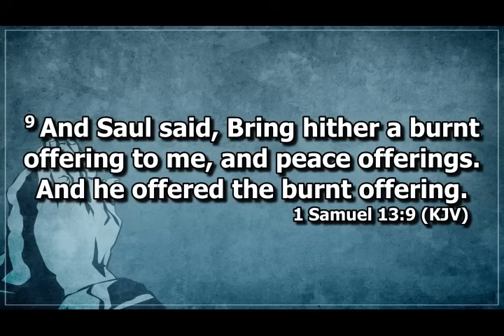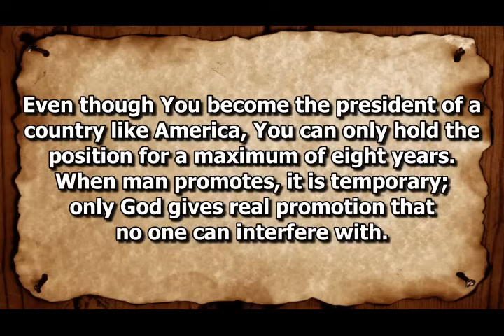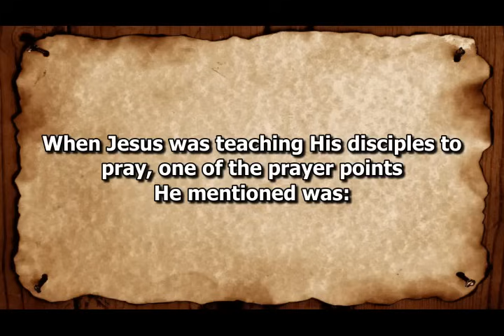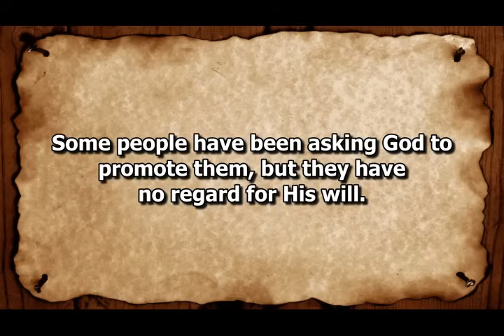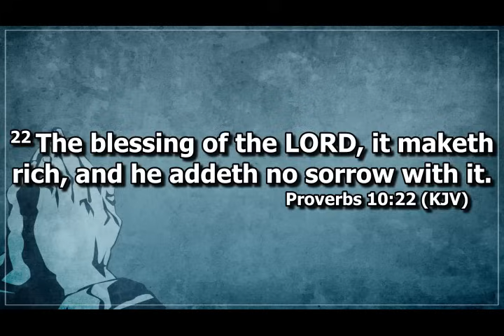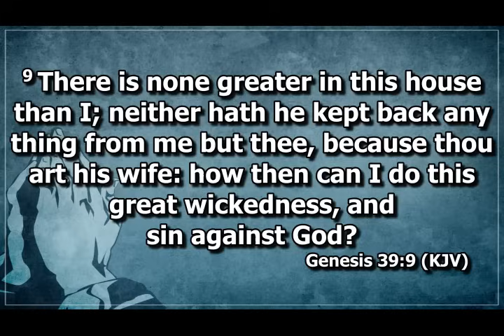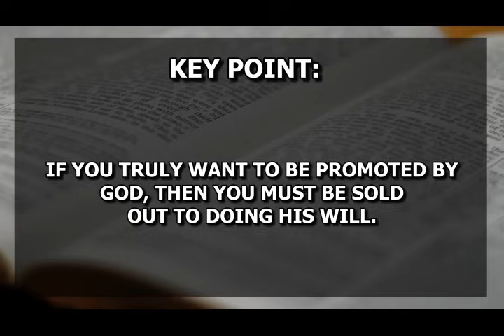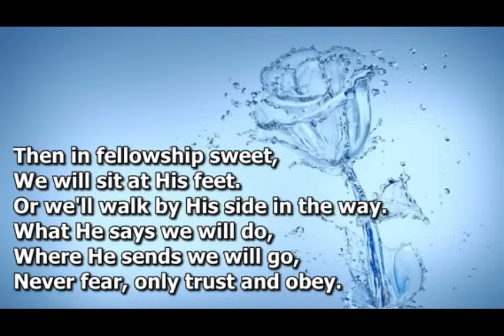Open Heavens Devotional For Sunday 26-11-2023 by Pastor E.A Adeboye (Real Promotion)